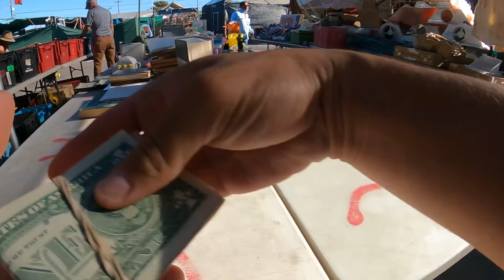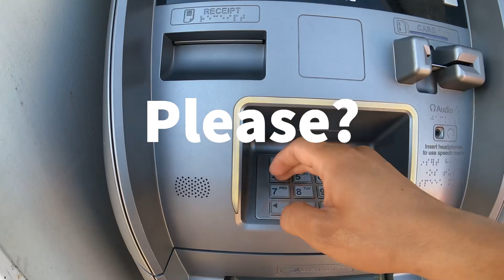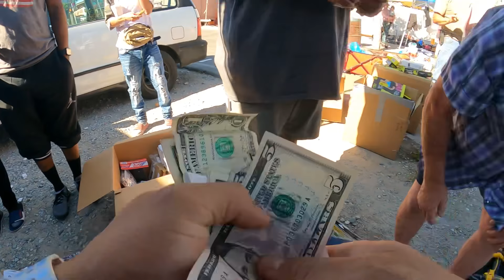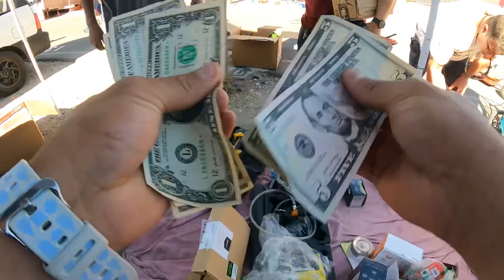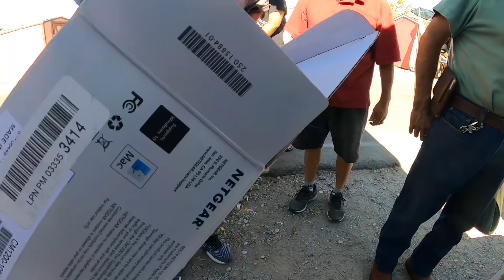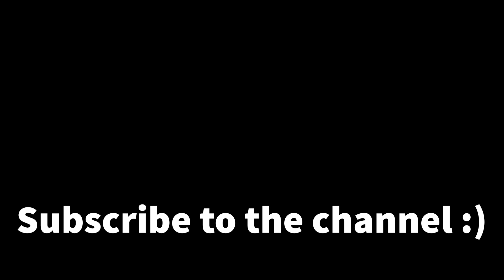Buying ANOTHER $400 DRONE At The Vegas Swapmeet! Mistake?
My eBay store

My WHATNOT profile! Check out my profile on Whatnot to see what I am selling, want, or have in my collection.

3053 West Craig Rd, Suite E # 270